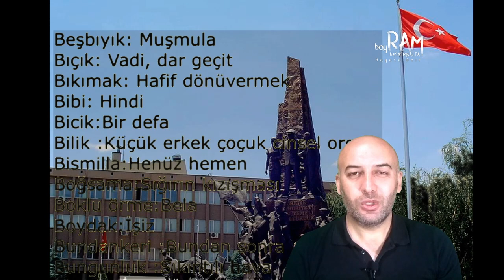UŞAKLI KELİMELER 2 UŞAK VE ÇEVRESİNDE KONUŞULAN KELİMELER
Uşak ve çevresinin MÖ 4000 yılından itibaren yerleşime açıldığı anlaşılmaktadır. Özellikle bronz çağında yerleşimin daha yaygınlaştığı görülmektedir.

MÖ.2000 de Anadolu’da ilk siyasi birliği kuran Hititlerin 1000 de ise Frizlerin batı sınırını oluşturan Uşak ve çevresi bu kültürlerden ziyade İon Kültürünün etkisi altında kalmıştır.

MÖ. 7. Yüzyılda Kral Gyges’in Lidya İmparatorluğunu ele geçirmesi ile topraklarının büyük kısmı Lidya’da kalan Uşak. MÖ. 620’de tamamen Lidya’nın egemenliğine girmiştir. Dünyada ilk kez parayı basan ve kullanan, döneminin en zengin krallığı olan Lidya’nın hâkimiyeti MÖ. 546 yılına kadar devam etmektedir. Bu süre içerisinde Efes’ten başlayan kral yolu yapılmıŞ ve yol Gediz (Hermos) nehrini takip ederek Uşak ili sınırları içerisinde Güre köyü, UŞak-Keromon-Agora kentlerine uğrayarak devam etmiŞtir.

MÖ. 546’da Lidya’nın son kralı Kroisos ile Pers Kralı Kyros arasındaki savaşta Lidya’nın tarihten silinmesi sonucu bölge İran’dan gelen Perslerin hakimiyetine girmiştir. Pers egemenliği MÖ. 334 yılına kadar devam etmiştir. Bu tarihte Makedonya’ lı Büyük İskender’ in Anadolu seferi sonucu bölge tüm Anadolu gibi Büyük İskender’ in hakimiyetine girmiş, İskender’ in ölümünden sonra ise bölge, Büyük İskender’ in generallerinden Antigon’ un payına verilmiştir. Daha sonra bir süre Bergama krallığına bağlanan Uşak ve çevresi MÖ. 189 yılında Roma Konsülü Montius’ un himayesine, başka bir ifadeyle Roma hakimiyetine geçmiş, Kavimler Göçünden sonra Roma İmparatorluğunun ikiye ayrılması neticesinde Doğu Roma sınırları içinde kalan Uşak, MS. 12, Yüzyıla kadar Bizans hakimiyetinde kalmıştır. 1071’den sonra yöre, zaman zaman Selçuklular ile Bizanslılar arasında el değiştirmiş, 1176 yılında Selçuklu Sultanı II. Kılıçarslan ile Bizans İmparatoru Manüel Komnenos arasında yapılan Miryakefalon (Kumdanlı) Savaşı sonucunda Selçuklulara geçmiştir.

Sultan II.Kılıçarslan yeni bir fetih hareketine girişerek 1182’de Uluborlu, daha sonra Kütahya civarını fethetti. Uşak yöresinin de bu sefer sırasında Selçuklu hakimiyetine geçtiği muhakkaktır. Çünkü; Selçuklu sınırları Denizli’ye kadar yaklaşmıştı. Bu arada Sultan ll. Kılıçarslan 1185 tarihinde ülkeyi 11 oğlu arasında paylaştırdı. Bu taksimat sonunda Kütahya-Usak-Uluborlu bölgesi Gıyaseddin Keyhüsrev’ e verildi. Bu taksimattan sonra kardeşler arasında hakimiyet mücadelesi haşladı. l. Gıyaseddin Keyhüsrev 1192 tarihinde devletin başına geçmeyi başardıysa da diğer kardeşlerini bertaraf edemedi ve 1196 da II. Süleyman Şah tarafından sürgüne gönderildi. Kardeşler arasındaki bu taht mücadelesinden yararlanan Bizans Kütahya-Uşak civarını geri aldı. Bizans Hakimiyeti 1233 tarihine kadar sürdü. B u tarihten itibaren Uşak civarı artık tamamen Türk hakimiyetine geçti.

Uşak, Anadolu Selçukluları döneminde bu devletin bir anlamda sınır şehri olmuştu. Sultan Alaaddin Kevkubad zamanında, Kütahya ve Uşak civarının kesin olarak Türk hâkimiyetine girmesini takip eden yıllarda, bölgeye kesif bir Türkmen yerleşmesi olmuştur. Bundan sonra Uşak ve çevresini Germiyanoğulları Beyliği’ nin hakimiyetinde görüyoruz, XIII. Yüzyılın ilk yarısında Anadolu Selçuklu Devleti’nin hizmetinde olarak Malatya taraflarında meskun bulunan Germiyan Asireti’nin, muhtemelen 1241’de Baba İshak isyanının bastırılmasından sonra II. Gıyaseddin Keyhüsrev zamanında veya bir müddet sonra Kütahya-Uşak bölgesine yerleştirildikleri anlaşılmaktadır. Çünkü Cimri (Alaaddin Siyavuş) hadisesinde Germiyanlıların faal bir rol oynamaları bu aşiretin Cimri hâdisesinin ortaya çıkısından (1277) önce Kütahya- Uşak yöresine yerleştiklerini göstermektedir. Bu hâdise sırasında Sahip Ata Oğulları emrinde görülen Germiyanlılar, bundan sonra artık Batı Anadolu’da en kuvvetli beylik haline gelmiştir.
Beylikler döneminde Germiyanoğulları’ na tabi olan Uşak ve çevresi, 1391 de Yıldırım Bayezid’ in Germiyanoğulları hakimiyetine son vermesi ile Osmanlılara dahil olmuş, Fetret Devrinde beylikler tekrar canlanmış, 1429 yılında Germiyanoğulları’ nın son hükümdarı II. Yakup Bey’ in vasiyeti ile Osmanlı Devletine kalmıştır. Uşak, Osmanlı hakimiyetine girdikten bir süre sonra yapılan idari taksimata göre Anadolu Eyaletine bağlı Kütahya Sancağının bir kazasıdır. Her ne kadar Tapu ve Kadastro Genel Müdürlüğü Arşivindeki 16.yüzyıla ait 48 numaralı Kütahya Sancağı Tapu Tahrir Defterinde Uşak nahiye olarak geçmekte ise de Mustafa Çetin Varlık’ın "16.Yüzyılda Kütahya Sancağı" (1980) isimli kitabında, 1513 tarihinde Uşak Kütahya Sancağının kazaları arasında gösterilmektedir. Uşak bu statüsünü 1530 tarihinde de muhafaza etmektedir.

16.yüzyılda detaylı şekilde bilgi bulabildiğimiz Uşak kazası hakkında daha sonraki yıllarda belgelere dayalı fazla bir bilgiye rastlanmamaktadır. 17.yüzyıla ait bilgiler çoğunlukla seyahatnamelerde mevcuttur.